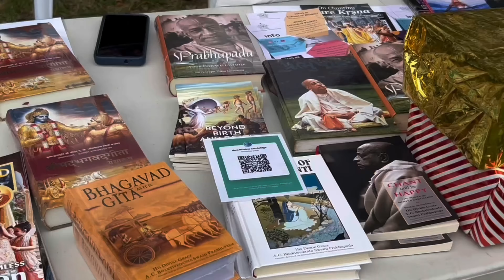Ratha Yatra-Cambridge UK || Festival of Chariots || Dance Program || Stalls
Vlog 12: Ratha Yatra-Cambridge UK | Festival of Chariots | How We Celebrated Ratha Yatra In the UK | Lord Krishna | Dance Program | Stalls

I hope you will all enjoy this video and continue watching my channel.
I am an Indian living in the UK with my family, and I am in need of your support to help my channel grow.

If you have any comments or suggestions for me, please mention them in the comment box.

With your support and love, I will be sharing more interesting vlogs for you.